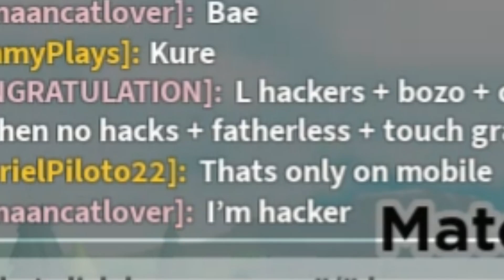WHAT happens when you stay on the bus? | Slap Battles Roblox!